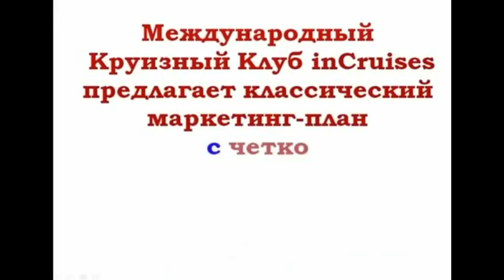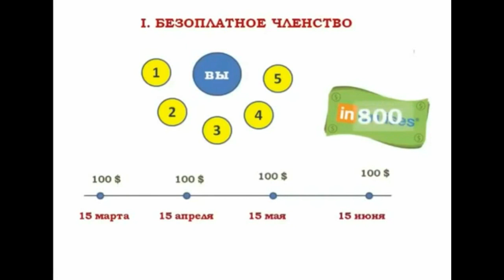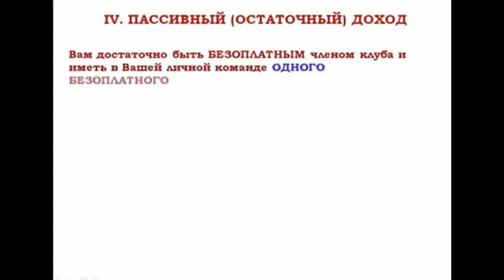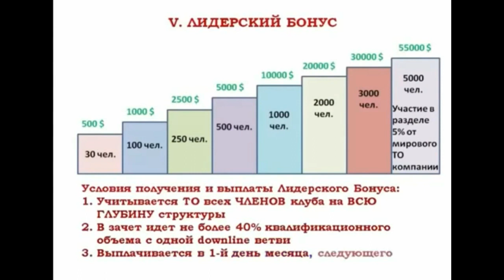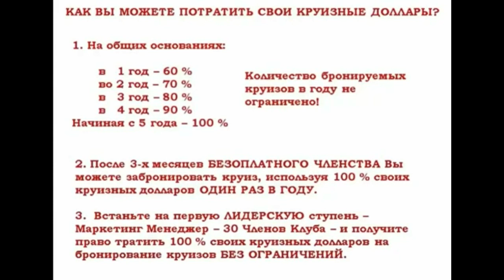inCruises Супер! Маркетинг просто класс!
20 причин почему потенциальный партнёр должен прийти ко мне в бизнес.
1. В первый месяц покажу программу Быстрый старт и смогу вывести на доход 3000 долл
2. У меня есть система работы через ФБ
3. Постоянные школы по заработку денег один раз в неделю.
4. Моя личная поддержка до результата
6. Помогу настроить аккаунт для продвижения бизнеса
7. Работа со мной в его личной команде.
8. Познакомлю с первым чеком компании
9. Помогаю на трёхсторонних встречах
10. Дам систему рекрутинг через личные консультации
11. Помогу определится с целевой аудиторией.
12. Организую обучение для его личной Команды.
14. Личный коученг по надобности
15. Дам полезные книги для чтения
16. Помогу поехать в Америку на обучение вмести с партнёрами
17. За 24 месяца выведу на интернационального директора
18. Помогу поменять окружение
19. Научу. Проводить эфиры и презентации
20. Подключу ко всем полезным обучениям.
21. Научу принимать решения и ставить цели 🎯
Свяжитесь со мной:
Skype: berik7779

Описание: влог, vlog, video blog, sherstyuk, игорь шерстюк, ростов-на-дону, ростов, пранк, игорь и мира, ростовский блогер, море 2019, влог с моря, сочи блог, адлер, отдых в сочи, сочи, сочи 2019, море сочи, цены на отдых, цены, черное море, пляжи в сочи, жизнь в сочи отзывы, туристы на пляже, отдых на море в сочи, цены в сочи, дешевый отдых в сочи, отель в сочи, mak, короче, говоря, юмор, отдых на море, море, каждый отдых на море такой, каждый такой, каждый папа такой, каждый дед такой, отдых летом на море, отдых на море летом с детьми, отдых с детьми, отдых на море в украине, базы отдыха, видео обзор, отдых +на море 2018, недорогой отдых, отдых летом, море отдых, где отдохнуть летом, куда поехать отдыхать летом 2018, куди поїхати на море в україні недорого, куда поехать на море, куда поехать на море в украине, куда поехать на море в украине не дорого, рыбные места, рыбные места на море, куда поехать в украине, куда поехать на море украина, море в украине, tatti, блогер, tattivlog, татьяна, бахова, видеодневник, лазаревское, лазаревское 2018, лазаревское море, лазаревское сочи, лазаревское пляж, гостевой дом, температура вода, камера онлайн, лазаревское отдых, лазаревское цены, лазаревское отели, лазаревское жилье, лазаревское ул, отпуск, отдых, отдых в лазаревском, курорт, лазаревка, россия, 2018, поездка, жилье, сухум, снять жилье, обзор, дагомыская, природа, семья, дружба, июль, путешествие, набережная